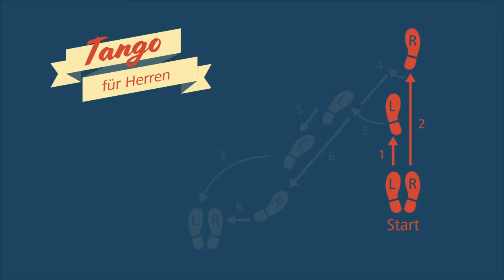Jenny lernt Tanzen - Tango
Jenny Posch vom Stadtfernsehsender W24 zu Gast in der Tanzschule Chris. Diesmal geht es heiß her beim Tango!